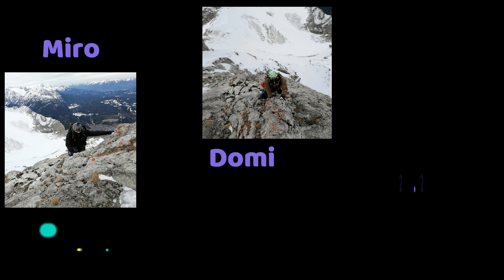Karwendel via ferrata